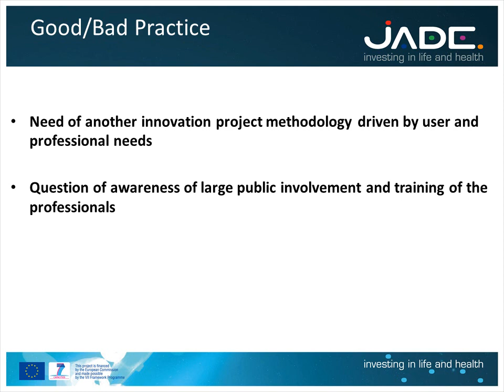Good Practice arising from JADE SWOT Analysis - Medci@lps FRANCE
SEHTA held a European workshop for the JADE and Innovage project in London between 04-07 December 2012.